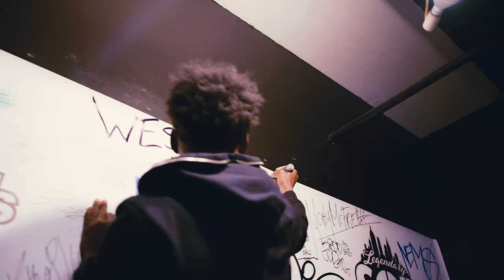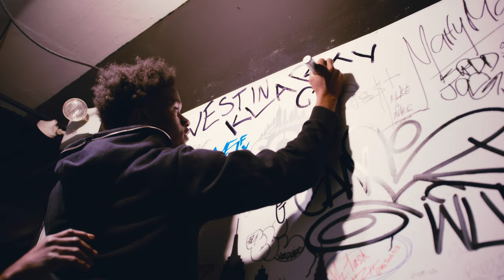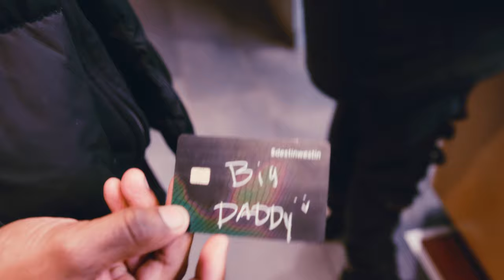Destin Laurel NY Performance at the SOBS | VLOG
Join Destin Laurel as he performs on Chase Shakur's "Its All Love Tour", in New York. Shot & Edited by BahsPOV. KLARITY lol.

All Copyrights Rightfully Belong To Owners